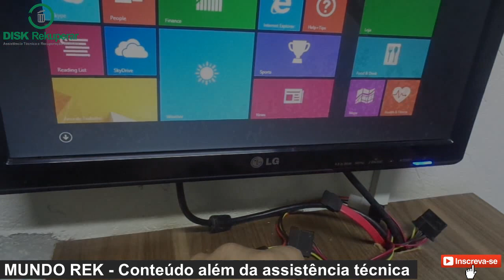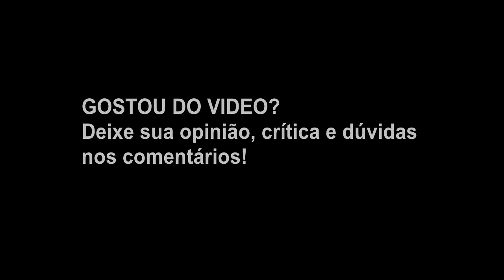Como fixar monitor na parede de forma segura sem usar suporte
Mundo Rek - Conteúdo além da assistência técnica

Neste vídeo irei mostrar como fixar o monitor na parede de forma segura sem uso de suporte.